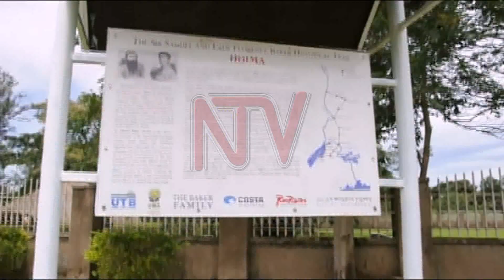Obukama bwa Bunyoro bujjukidde omukama Kabalega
OLWALEERO mu Bukama bwa Bunyoro bajjukidde Omukama Kabalega olw’ebirungi bye yakolera Bunyoro ne Uganda okutwalira awamu. Kabalega yakulembera Bunyoro wakati wa 1870 ne 1899 Abazungu balyoke bamukwate bamuwang’anguse nga aguddewo olutalo olwali lubalemesezza okutwala Bunyoro. Kabalega yafa nga 6 April 1923 gy’emyaka 98 egiyise.